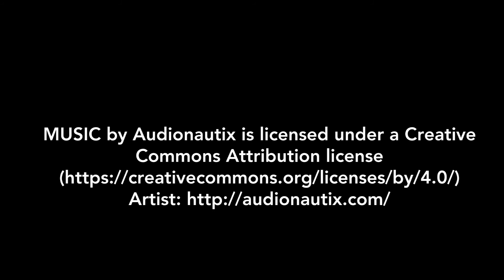Fitness Goals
Day one of 12 weeks to try and get to 170. My brother is my trainer...